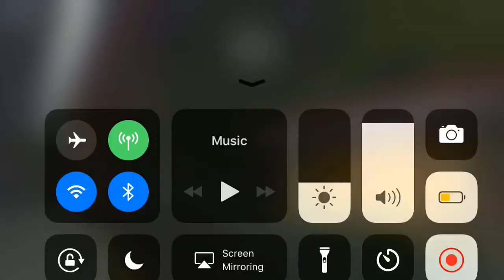R160A (J) train Flying Bypassing Depot Hills (Upper Level)